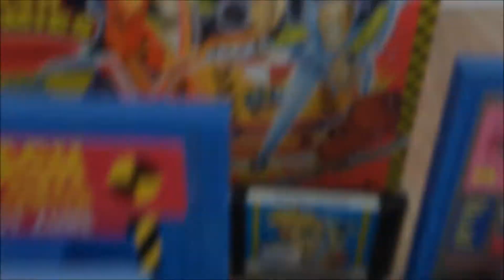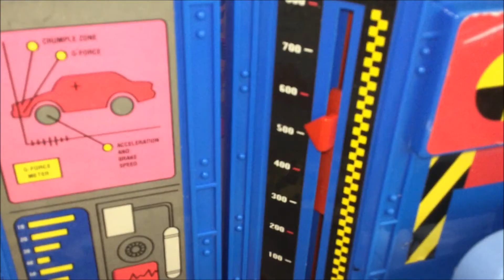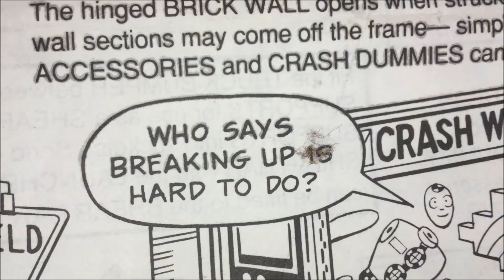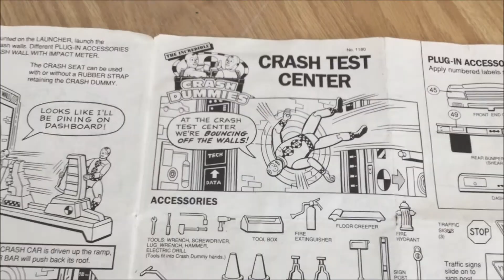crash dummies toys